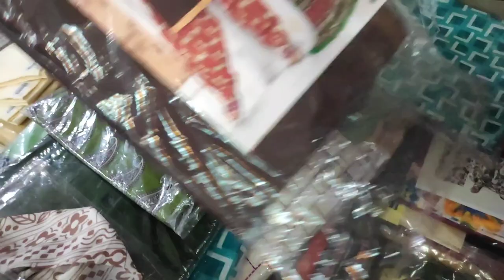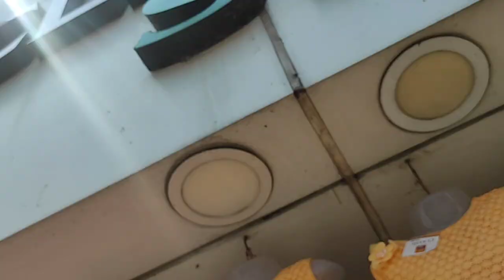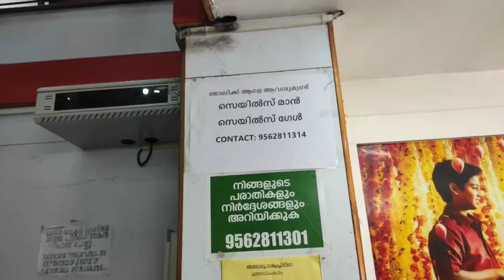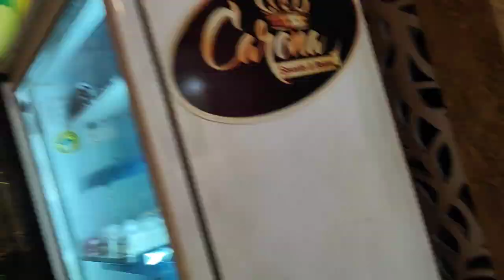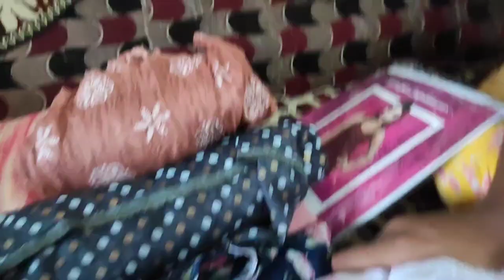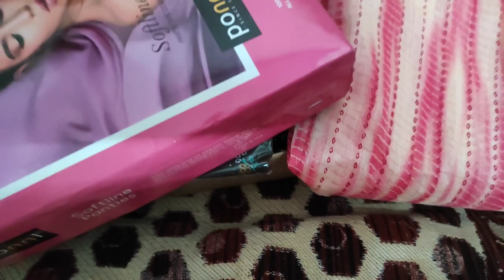കൊടുവായൂർ അടിപൊളി വിലക്കുറവിൽ ഡ്രെസ്സുകൾ |Koduvayur Wholesale market |Koduvayur shopping vlog